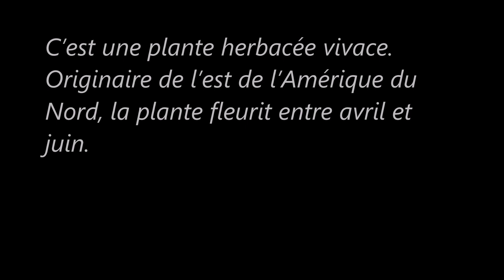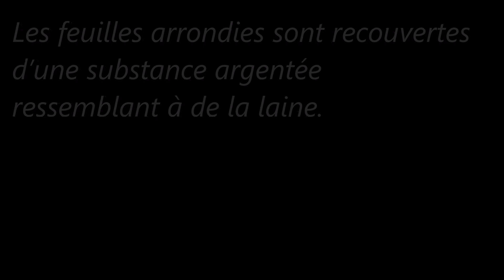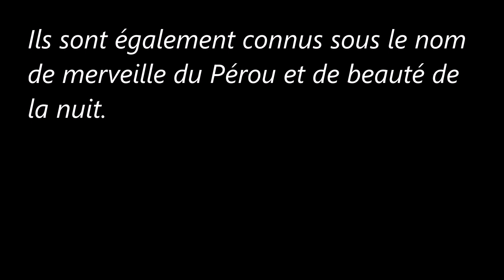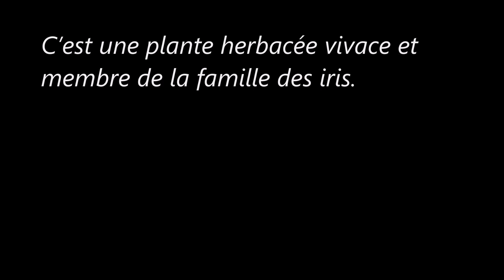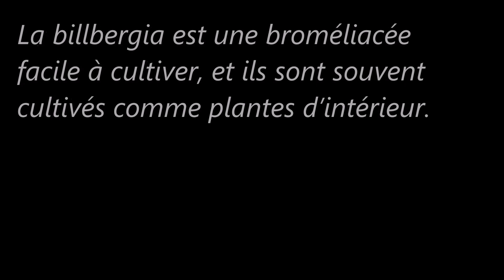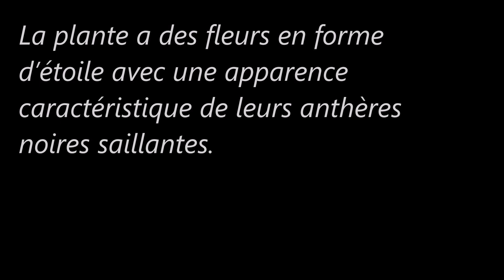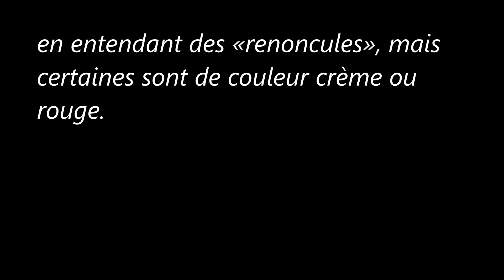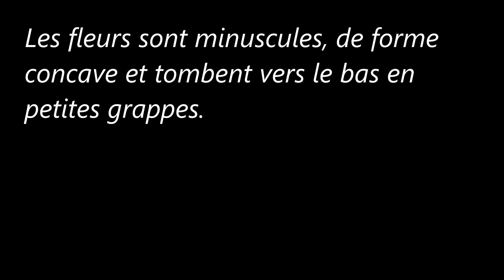Des Fleurs (B) Description et Conseils.